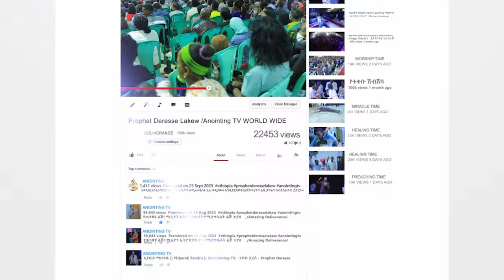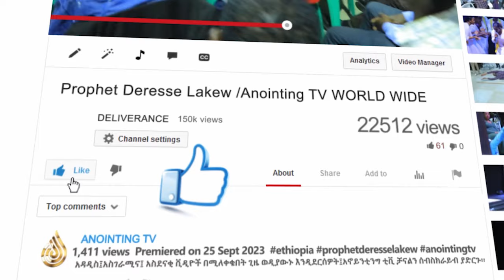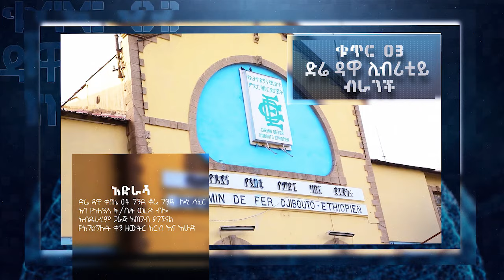የዶሳ ወሊቃ መጨረሻ! | ቤተሰቦቿ በሙሉ መጡ!...||MAN OF GOD PROPHAT DERESSE LAKEW